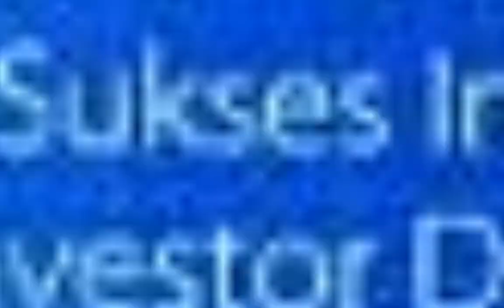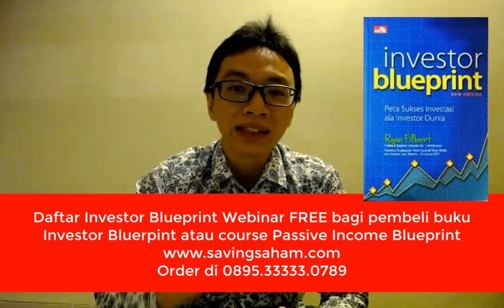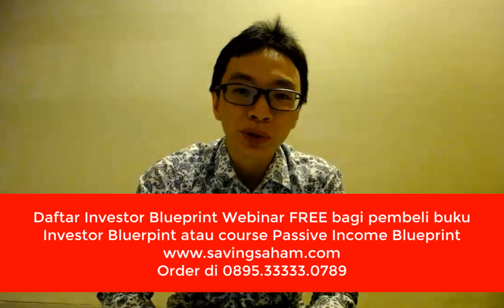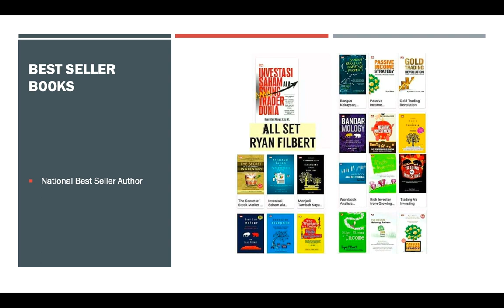Rencana Investasi di Tengah Resesi (KRISIS)!